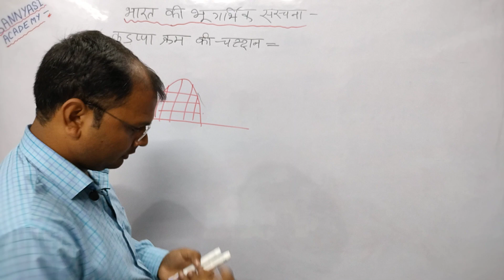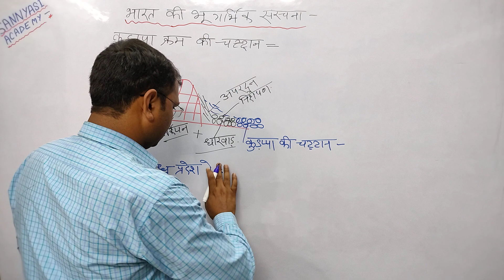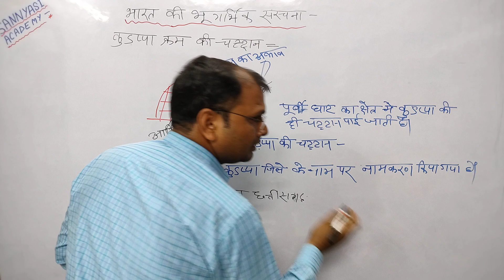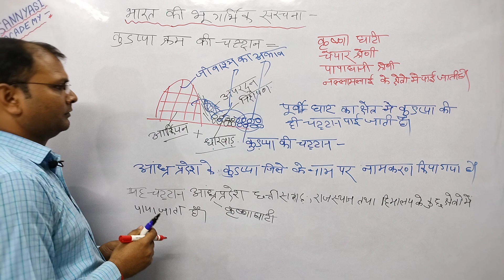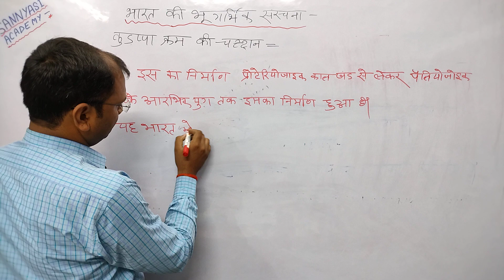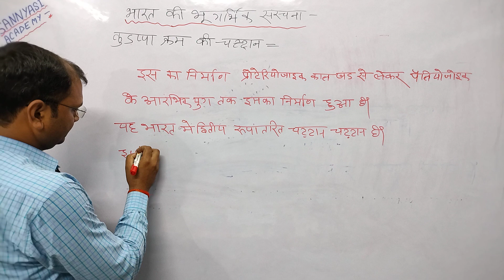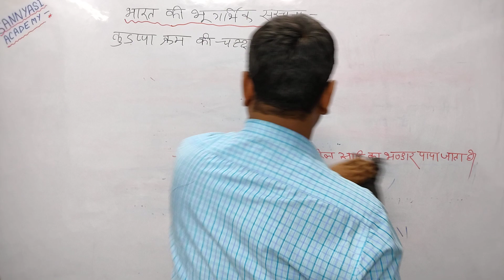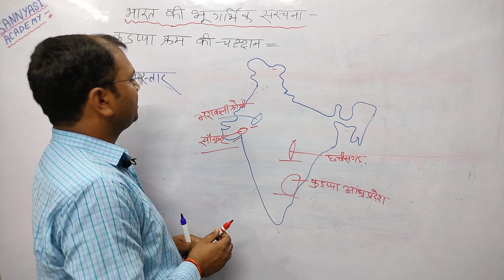भारत की भूगर्भिक संरचना- कुडप्पा की चट्टान#geography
भारत की भूगर्भिक संरचना -  कुडप्पा की चट्टान

आर्कियन चट्टान तंत्र

कर्क रेखा एंव मानक समय रेखा

भारत की जलीय सीमा पार्ट 2

भारत की जलीय सीमा पार्ट 1